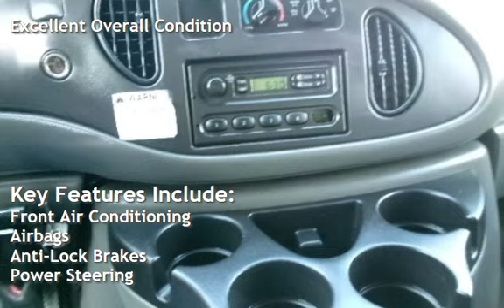2007 Ford E-350 SD for sale in PITTSBURG, CA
Hablamos Espanol!